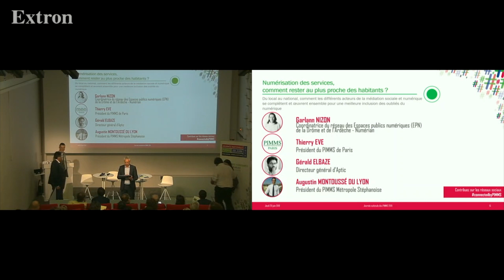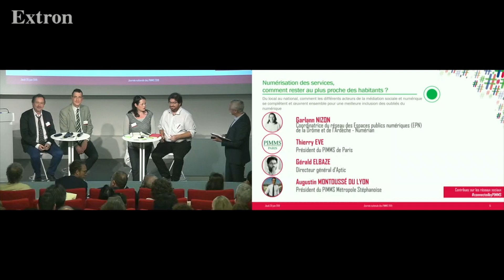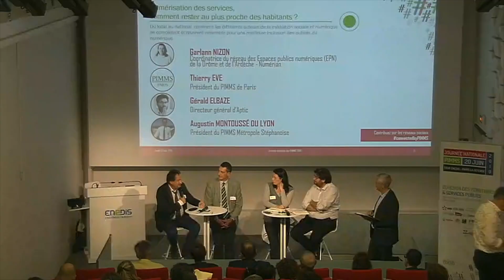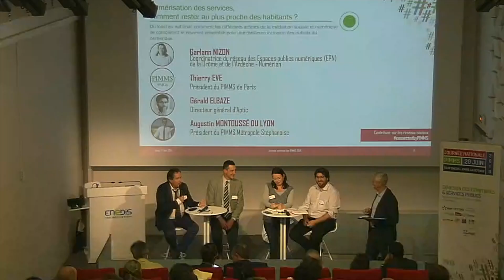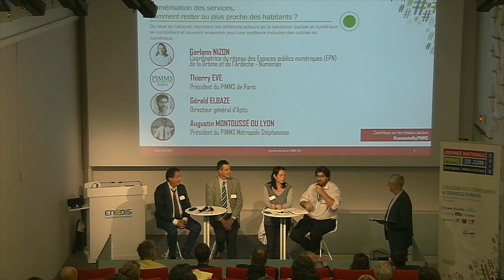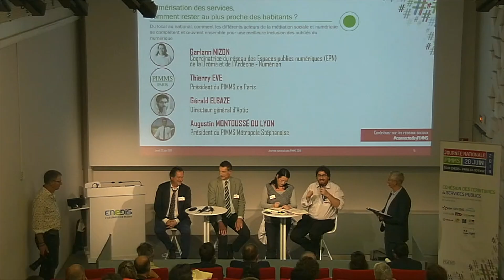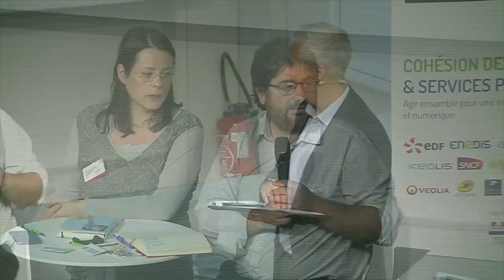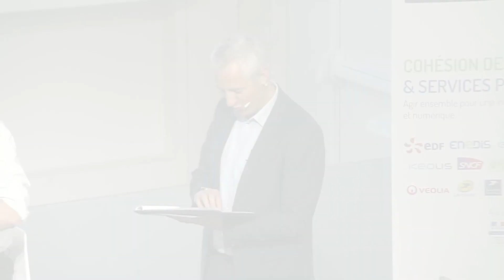Journée Nationale 2019 - Numérisation, comment rester proche des habitants ?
Avec la participation de :

- Garlann Nizon, coordinatrice du réseau des Espaces publics numériques (EPN) de la Drôme et de l’Ardèche, Numérian
- Thierry Eve, président du PIMMS de Paris
-  Gérald Elbaz, directeur général d’Aptic
- Augustin Montoussé du Lyon, président du Pimms Métropole Stéphanoise

Garlann Nizon, coordinatrice du réseau des Espaces publics numériques de la Drôme et de l’Ardèche chez Numérian, insiste sur l’important travail de sensibilisation sur la fracture numérique et sur l’accompagnement de long terme des travailleurs sociaux pour prendre en compte ces difficultés. Elle explique enfin que la mutualisation a permis à de nombreux espaces de perdurer et même de devenir de véritables – et parfois même les derniers – lieux de vie dans les villages.

Thierry Eve, président du PIMMS de Paris, a rappelé la raison d’être des PIMMS, à savoir faciliter l’accès aux services, eux-mêmes permettant de faciliter l’accès aux droits. Toujours avec cette envie de s’adapter aux besoins des habitants et des territoires, le PIMMS de Paris a mis en place les Points d’accompagnement numérique aux démarches administratives (PAND@ by PIMMS) qui ont pour objectif de lutter contre le non-recours aux droits et faciliter l’accès aux services publics dématérialisés.

Si le nombre de lieux et de professionnels de la médiation numérique est important en France, Gérald Elbaze, directeur général d’Aptic, constate la nécessité de rapprocher son ambition avec la mise en place du pass numérique qui reprend un code culturel simple et positif, celui du chéquier, pour inspirer au bénéficiaire le pouvoir d’agir.

Augustin Montoussé du Lyon, président du PIMMS Métropole Stéphanoise, a conclu ce moment d’échanges en évoquant une démarche partenariale innovante, aux côtés de La Poste, d’Unis-Cités, de Face et du PIMMS. Les médiateurs du PIMMS ont été déployés au sein d’un bureau de Poste pour accueillir les clients et évaluer leur niveau sur le numérique, grâce à un rapide test, permettant ensuite de les orienter vers une formation adéquate et à proximité. En quelques mois, plus de 300 clients ont été formés et l’expérimentation va être étendue à 300 bureaux de Poste.